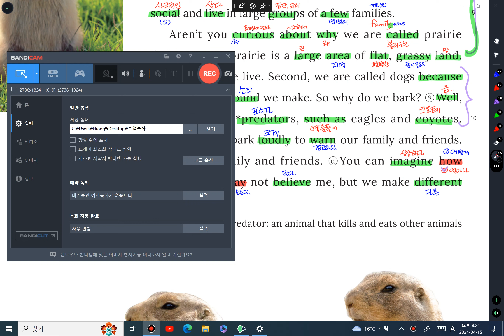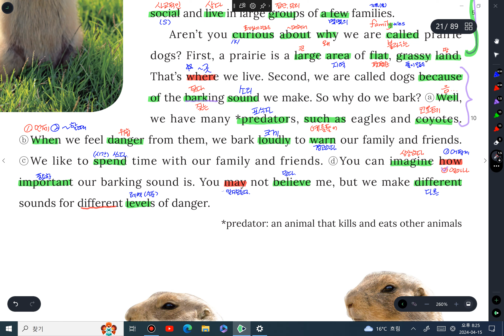4 15 중1 읽 기